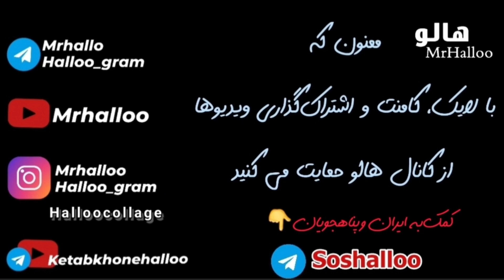هالو ـ جدی بگیریم 106 (تحریم) | MrHalloo - Jedi Begirim 106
هالو ـ جدی بگیریم 106
تحریم
از این که این کلیپ را دانلود نمی‌کنید و لینک آن را برای دیگران می‌فرستید سپاسگزارم.

MrHalloo - Jedi Begirim 106

Thank you for not downloading this clip and sending the link to others.